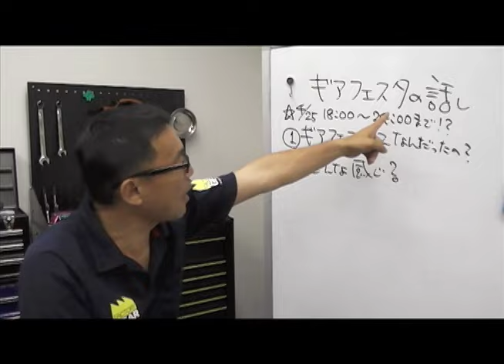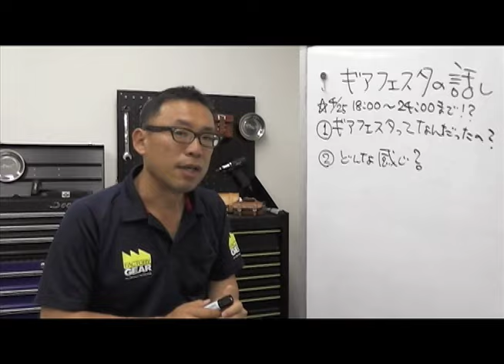FG TV vol3 真夜中の工具祭り（ギアフェスタ）の話 その1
国内11店舗、海外2店舗を構える上質工具専門店、ファクトリーギアの代表 高野倉がお送りする「ファクトリーギアTV」。一風変わった視点からご紹介する話題の工具から、ツールジャーナリストならではの面白裏話まで、幅広い情報を発信中です！

ファクトリーギアのWebサイトはこちらです。